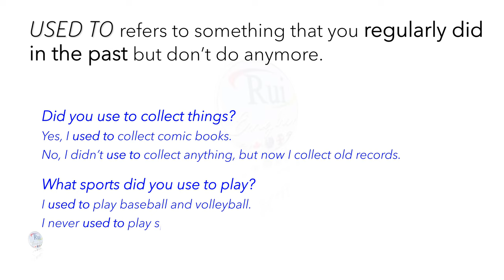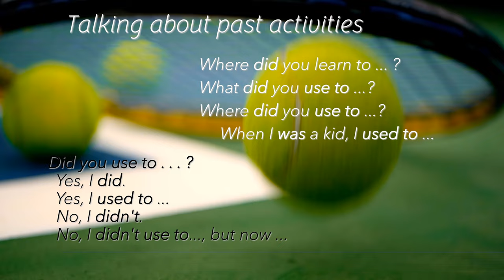Aula de inglês: EXPRESSIONS talking about past activites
🔘RuiEnglish Lec: EXPRESSIONS talking about past activites

used to